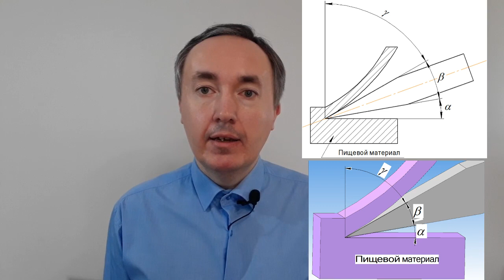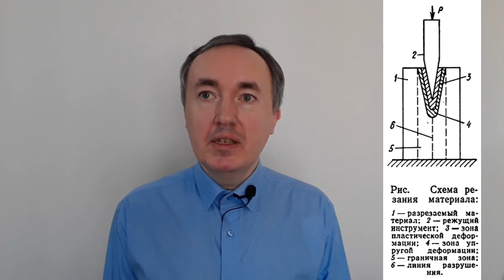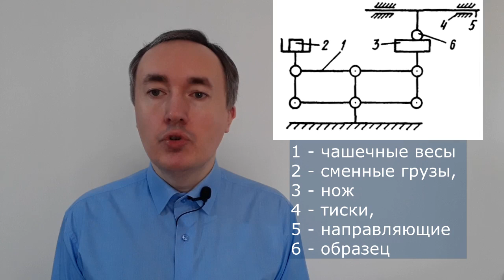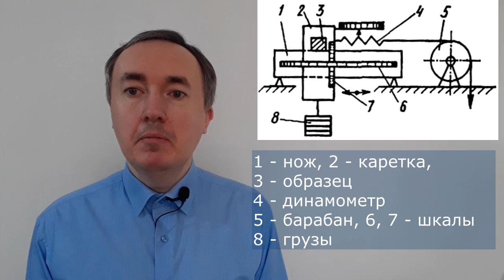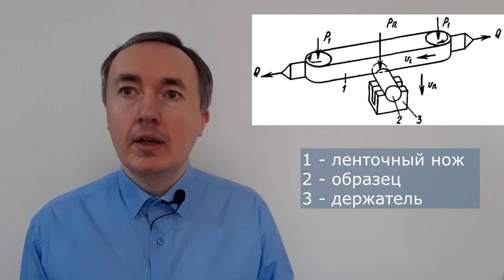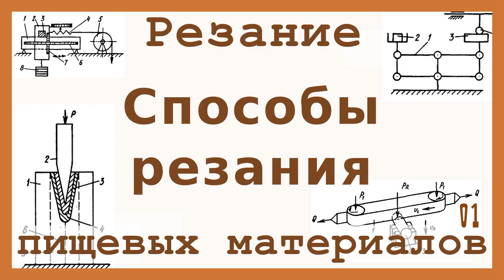Способы резания пищевых материалов (01)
Резание – технологический процесс обработки путем разделения материала с нарушением его целости, осуществляемый режущим инструментом с цель о придания материалу заданной формы, размеров и качества поверхности. Применительно к пищевым продуктам резание должно осуществляться без отходов. При резании происходит отделение одной части материала от другой в результате разрушения граничного слоя.

00:00 О формате нашей работы с резанием пищевых материалов
01:25 Схема углов: переднего, заднего, заострения и резания
03:13 Способы резания

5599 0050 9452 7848